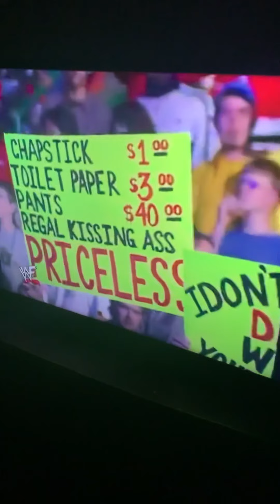Stone Cold What?